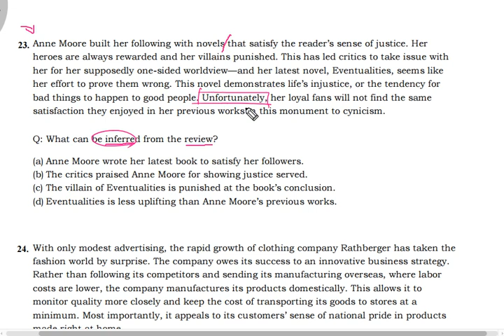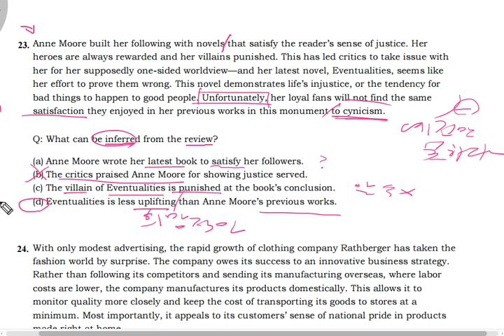텝스 04 독해 23 해설 곽영어